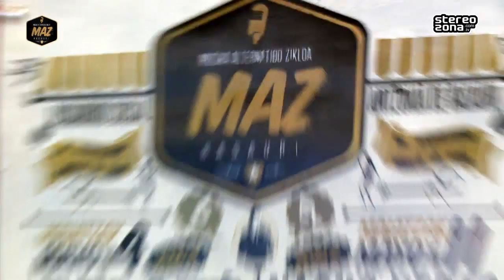MAZ Basauri - Delafé y Las Flores Azules + Niños Mutantes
MAZ Basauri // Delafé y Las Flores Azules + Niños Mutantes. Info